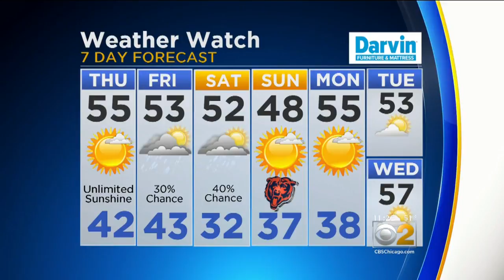CBS 2 Weather Watch (11AM, Oct. 18, 2018)